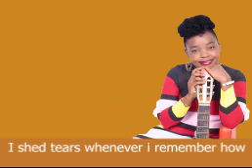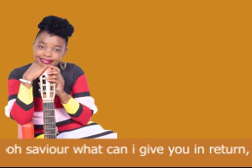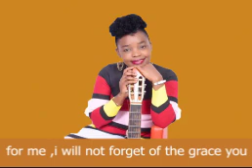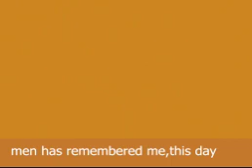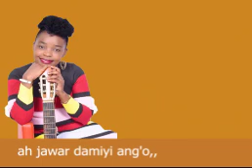AH JAWAR {OH SAVIOUR} Priscillar Obiya